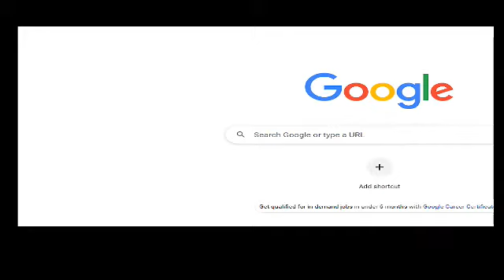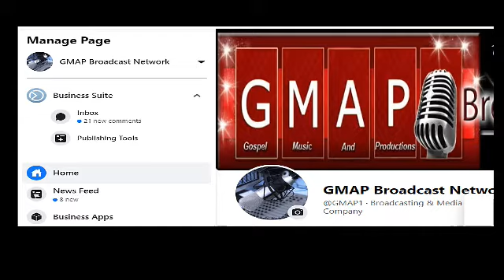"Live" onAir with Adair Sanders 07 September 2021 GMAP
"Live" onAir with Adair Sanders 07 September 2021 GMAP Broadcast Network